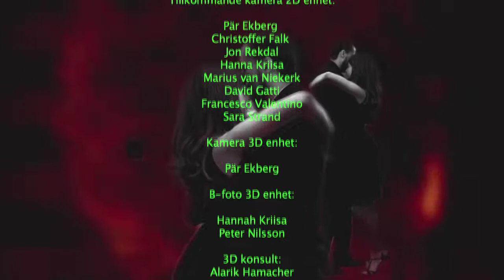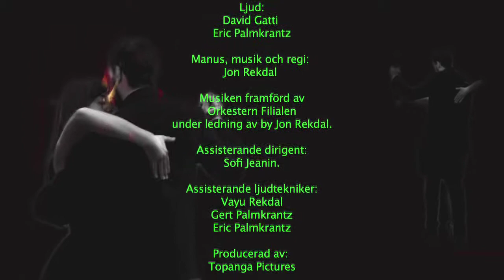Varulven Del 1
Varulven

Hur Carl johan kom undan med livet i behåll.

Carl Johan Landquist, medborgare #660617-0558 äger servern xerxes.net. Han försöker få ordning på sitt privatliv men har för mycket tid till övers och tycker för mycket om att gå på krogen för att verkligen lyckas.

Carl Johan fick av sin kallhjärtade moder tidigt lära sig att sätta kvinnans behov i första rummet. Av sin hetlevrade fader fick han lära sig att aldrig lämna en kvinna otillfredställd oavsett ålder eller utseende. Dessa två tillsynes samstämmiga teser leder honom in i ett accelerande antal relationer med kvinnor med olika behov samtidigt som en stegrande känsla av skuld och otillräckligthet tar sig uttryck genom partiell och periodvis varulvsförvandling.

Synopsis del 1, 13min

Vi träder in i hans liv när han möter Eva Törnstrand, en gammal flamma som han inte sett sedan hon sparkade ut honom på gatan 15 år tidigare. Eva bor i jättevilla i förorten med en bankir men det går lite kinkigt. Einar, deras 6 årige son, är hos farmor och bankiren är i London på "jobb" dvs.,  hos sin älskarinna. När Eva ser Carl Johan tycker hon synd om honom och vill kramas för någon kärlek av sin bankir får hon inte. Den här gången har Carl Johan mer tur än sist de sågs.

Turen håller i sig då Carl Johan eldig efter sitt möte med Eva genast beger sig ut på lokal. Där möter han Ann-Mari och de börjar tala om konst och poesi. Hon följer med Carl Johan hem och stannar över natten. På morgonen ringer Kristian, Ann-Maris pojkvän. De har egentligen gjort slut men hon har dåligt samvete för att han är så beroende av henne. Ann-Mari är reklamförfattare men vill helst bli filmstjärna i Hollywood, journalist eller dokumentärfilmare och bo på Södermalm. Hon stannar över helgen och smiter i gryningen när Carl Johan sover, men lämnar efter sig ett brev.

Carl Johan beger sig besviken åter ut på lokal och råkar träffa kvinna #5 när han försöker ta sig över hennes giganstiska resväska på vägen från herrarnas. Kvinna #5 har just blivit utslängd på gatan av sin pojkvän med alla sina ägodelar. Carl Johans eld från helgens intensiva möten har gjort honom sugen att bli far till hela nästa generationens mänsklighet och när de tu efter ett antal mojitos slår följe hem till ungkarslyan bjuds på än mer köttsligt överflöd. Kvinna #5 följer också med ut på landet och Carl Johan skattar sig lyckligt, stark i övertygelsen att han nu äntligen hittat kvinnan i sitt liv. Men det kan vara en förhastad slutsats.